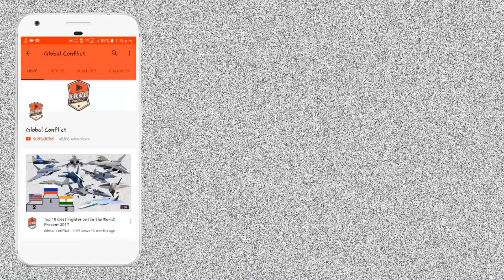Indian Air Force Jaguar Aircraft को Replace करने के लिए और SU-30MKI खरीद सकता है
The Indian Air Force is set to shelve its plan for an engine upgrade of the Jaguar deep penetration strike aircraft due to the high cost involved. Instead, it could go in for additional Sukhoi Su-30 MKIs to replace the aircraft that will be grounded, ThePrint has learnt.

Top sources in the defence establishment said the Rolls-Royce Adour 811 engines of the 1980s vintage twin-engine aircraft have seen 15-30 per cent reduction in thrust. This means the Jaguar cannot carry its full load.

The IAF had planned to go in for an engine upgrade and had selected US firm Honeywell’s F-125IN engines. But sources termed the Jaguar upgrade programme as being an awkward state of affairs.

“The price quoted by Honeywell and the HAL for ‘re-engining’ is just too high. For the price of two such upgrades, we can get one basic Rafale,” a source said.

Currently, the IAF operates a total of six squadrons of the Jaguar. However, in actual strength, there are only five squadrons, as the sixth is not a complete squadron.

Avionics upgrade won’t help ::

The Jaguar is already undergoing an avionics upgrade — from Darin-I to Darin-III standard — but this programme is seven years behind schedule.

“The Darin-III upgrade is all about avionics and a better cockpit system. However, the problem is with the engines. Since the thrust factor is coming down, the aircraft is already flying with lower load during peacetime operations as a precautionary measure,” a source said.

Sources added that there would come a time when aircraft would be grounded as and when their engine thrust comes below a specific point, as it would put the pilots’ lives at risk.

IAF pilots have a morbid joke among themselves that the Jaguar’s current engines are so underpowered that in case of one engine failing, the second takes the aircraft to the crash site, not back to safety.